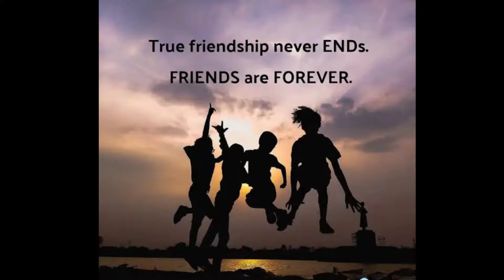YAARON KI YAARI | YAAR JIGREE | YAAR MOD DO | YAARIYAN | BE HIDE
EDITED BY: Ankit Singh and jyotish Rathore
Directed BY: Be Hide Team

This is an original work from Be Hide